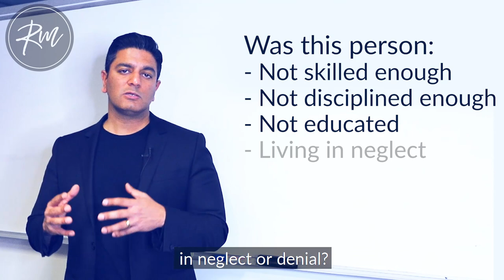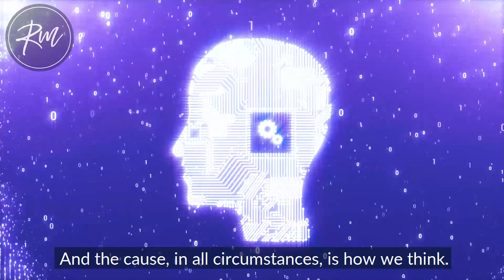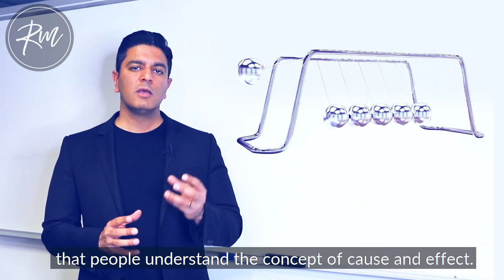All Change Needs To Start With You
Why don’t most people get the results they want in life?

It’s because they live in the reverse. What do I mean by that?

What I mean is:

- They try to change the effect before changing the cause.

- They try to change their behaviors before changing their thinking.

- They try to change their result before changing their mindset.

That’s why they struggle despite their best efforts.

Watch to find out what I mean.